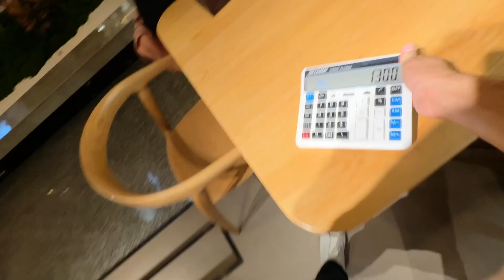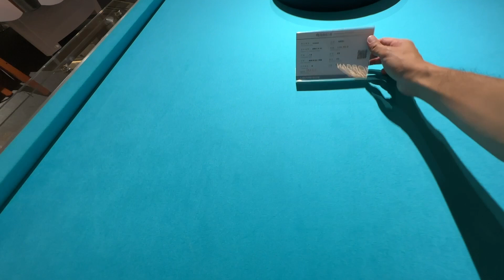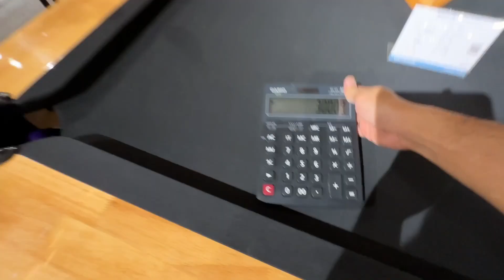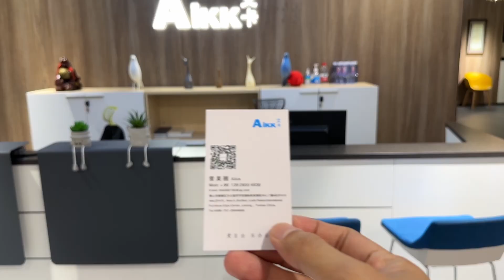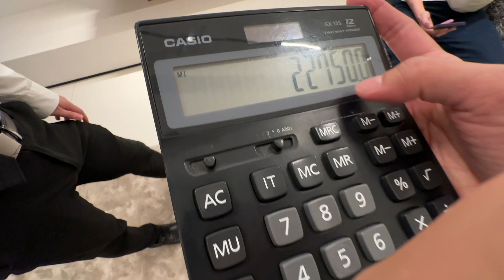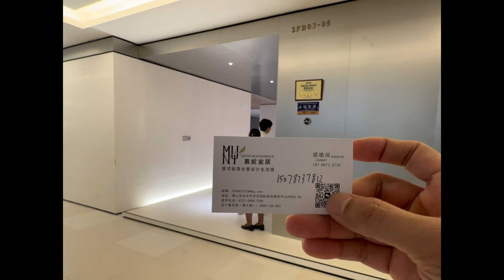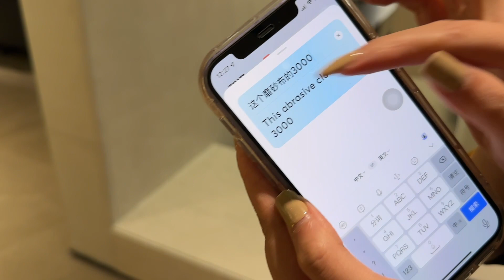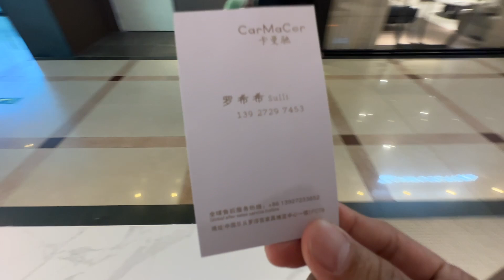Louvre Furniture Mall - Foshan China, Day 2, vlog 2